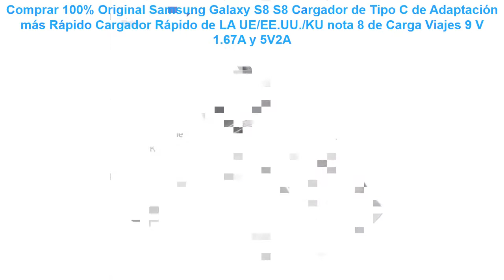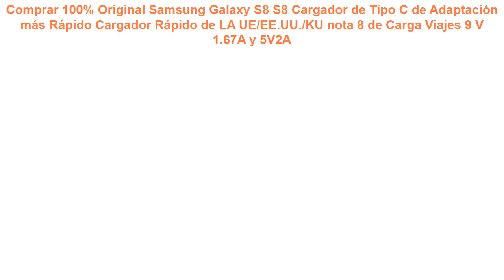Comprar 100% Original Samsung Galaxy S8 S8 Cargador de Tipo C de Adapt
100% Original Samsung Galaxy S8 S8 Cargador de Tipo C de Adaptación más Rápido Cargador Rápido de LA UE/EE.UU./KU nota 8 de Carga Viajes 9 V 1.67A y 5V2A

EKOSA montaje de aluminio del trípode para Gopro héroe 5 6 4 3 Xiaomi Yi 4 K Eken H9 accesorios plana rápido base de liberación para Sjcam Sj4000 =
Yoobao YB412C Cable USB tipo C Cable de datos 2A Cable de carga rápida USB-C Cable de teléfono móvil para Huawei Samsung Nokia Xiaomi oneplus =
Original ZEASAIN completa de la cubierta de vidrio templado para Xiaomi mi 5S mi 5S Xiaomi 5S Pro primer Protector de pantalla 9 H película de seguridad de vidrio 2.5D =
Redmi 3 S muelle de carga USB puerto + Micrófono para Xiaomi Redmi 3 S Carga General módulo interfaz de datos =
55 "teléfono bolsa cartera caso para iphone XS MAX Xr 6 s 6 7 8 plus xiaomi mi6/ 5 S8 redmi 5a htc10 mate10 honor10 titular =

SltcrPasion DIY Flexible Tripe Video cámara Digital trípode soporte teléfono Mini trípode con soporte para Gopro para Xiaomi-con paquete =
Xiaomi Doctor B diente mi bajo método Sandwish-cama mejor cepillo alambre 4 colores para xiaomi smart home =
SANGER multifuncional Slr Cámara trípodes teléfono móvil medio esponja trípode para cámara Xiaomi YI Go pro Hero 5 4/ 3 + Sjcam =